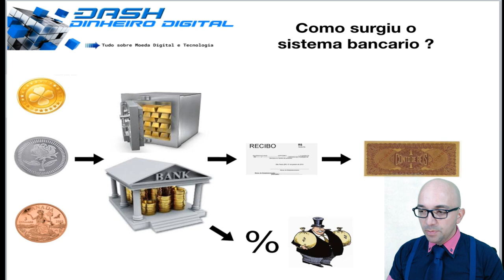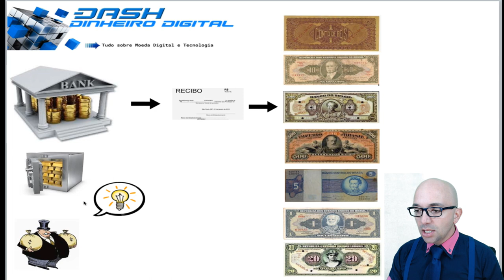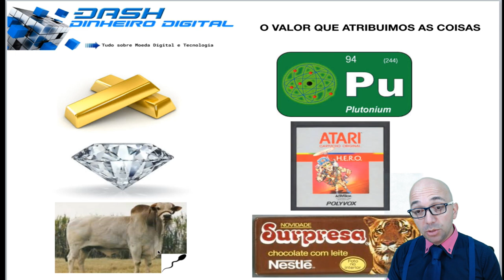O que é Moeda Digital - A breve história do dinheiro de papel no Brasil - Parte 1.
No programa de hoje vou explicar o funcionamento do sistema bancário, da criação do dinheiro de papel e também do massacre econômico sofrido pelos nossos pais na década de 70, 80 e 90 onde a mudança de nome do nosso dinheiro , desvalorização, e Inflação que corria a cada mês fez do Brasil  o maior Laboratório Econômico do mundo.

DASH
XqXfBqFdYJPpRymh8JzDZHrNnr24oR4KtY
ETH
0x15fb8183fKd608Kcd042635f0185Ke4d446126fc
BTC
1HeVgVBn2WKhWM8tQSqyf7bMeEE2hZh5dW

descentralizados

A Dash Evolution é uma rede desenhada em camadas e funciona
para prover serviços financeiros eficientes junto com um acesso
descentralizado a uma API (DAPI) e um sistema descentralizado de
arquivo. Isso aumenta significativamente a usabilidade das carteiras
digitais e da blockchain.
• DashDrive – armazenamento de dados dos usuários criptografados
na blockchain através dos masternodes. Isso permite um aumento de
10.000 vezes no tamanho da blockchain sem sacrificar a
performance.
• DAPI – uma API descentralizada significa que os usuários terão
acesso seguro à rede.
• Carteira de pagamento Dash – carteiras leves e descentralizadas
para clientes conectados via DAPI.
• Carteira Social – uma carteira social, que permite listas de contatos,
grupos de usuários, contas compartilhadas e contas de comerciantes
com múltiplos acessos.
• Velocidade de transação praticamente ilimitada – com a Dash
Evolution a velocidade da transação está estimada a crescer até
10.000 transações por segundo.